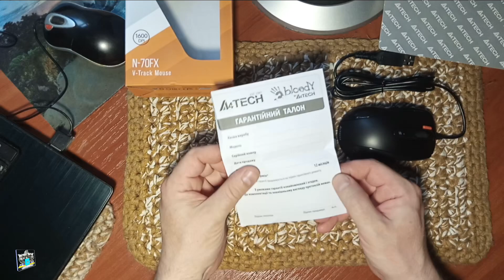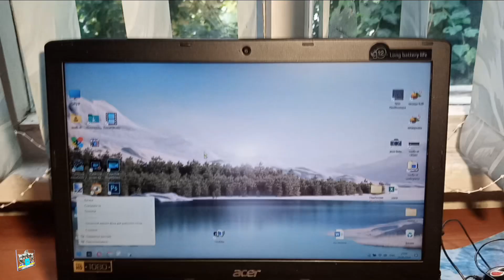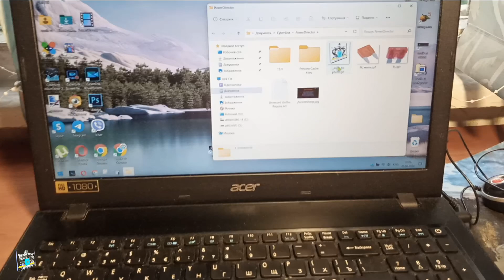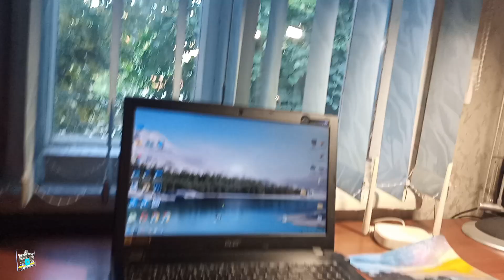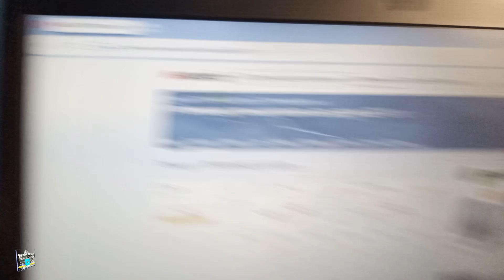Розпакування комп'ютерної миші A4Tech N 70FX V Track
~ Розпакування та огляд провідної комп'ютерної миші A4 Tech N 70FX V Track.
~ Распаковка и обзор проводной компьютерной мыши A4Tech N 70FX V Track.
~ Unboxing and Review of A4Tech N 70FX V Track Wired Computer Mouse.

06/2024